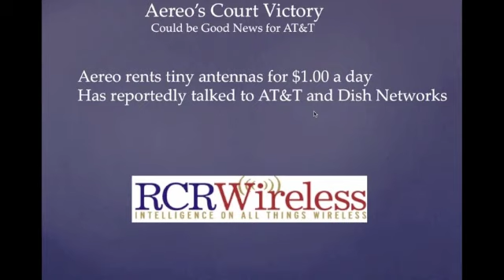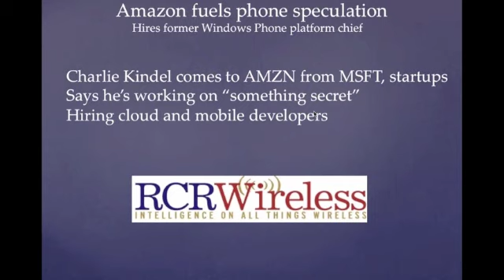RCR WIreless Daily News April 2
Aereo's court victory could be good news for AT&T, Amazon has hired the former head of MSFT's Windows phone unit.